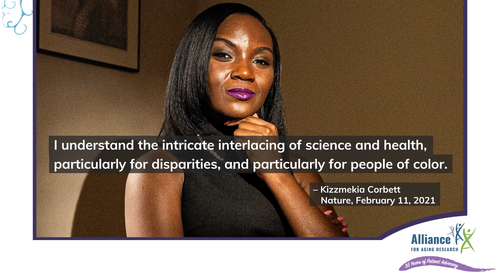2021 Silver Innovator Award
The Silver Innovator Award is presented to an individual who anticipates and embraces the evolution of high-quality research aligned with the needs of older patients. This year's honoree is Kizzmekia S. Corbett, Ph.D.

Dr. Kizzmekia S. Corbett is an assistant professor of immunology and infectious diseases at Harvard’s T.H. Chan School of Public Health, Shutzer Assistant Professor at Harvard’s Radcliff Institute of Advanced Study, and Associate Member of the Phillip T. and Susan M. Ragon Institute. In 2008, she received a BS in Biological Sciences, with a secondary major in Sociology, from the University of Maryland – Baltimore County, where she was a Meyerhoff Scholar and NIH undergraduate scholar. She then obtained her PhD in Microbiology and Immunology in 2014 from the University of North Carolina at Chapel Hill holding multiple honors, including a director’s scholarship. Prior to Harvard, she was a research fellow and scientific lead at the National Institute of Allergy and Infectious Diseases Vaccine Research Center. Dr. Corbett uses her viral immunology expertise to propel novel vaccine development for pandemic preparedness, including mRNA-1273, a leading vaccine against SARS-CoV-2. The vaccine concept incorporated in mRNA-1273 was designed by Dr. Corbett’s NIH team from viral sequence and rapidly deployed to industry partner, Moderna, Inc., for Phase 1 clinical trial, which unprecedently began only 66 days from viral sequence release. mRNA-1273 was shown to be 94.1% effective in Phase 3 trial and is authorized for use in multiple countries. Alongside mRNA-1273, Dr. Corbett boasts a patent portfolio which also includes universal coronavirus and influenza vaccine concepts and novel therapeutic antibodies. In all, she has over 15 years of experience studying dengue virus, respiratory syncytial virus, influenza virus, and coronaviruses, garnering several prestigious awards, such as the Benjamin Franklin Next Gen Award and the Salzman Memorial Award in Virology. Combining her research goals with her knack for mentorship, Dr. Corbett invests much of her time in underserved communities as an advocator of STEM education and vaccine awareness.